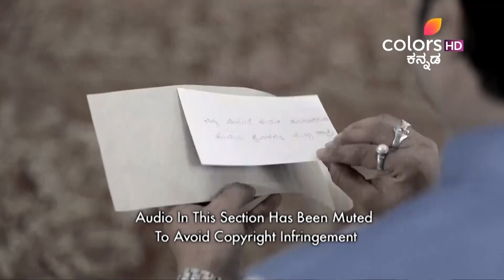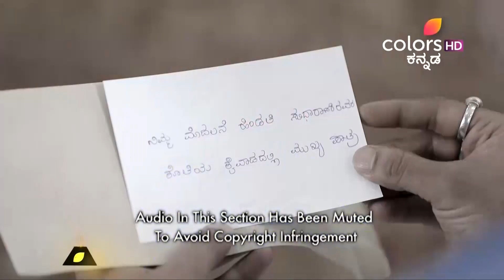Geetha | ಗೀತಾ | Episode 251 | 08 January 2021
Vijay and Geetha's happiness is short-lived when Surya Prakash reveals the story behind the murder of his first wife, Sudha Rani. Adding to Geetha's disbelief, Surya Prakash accuses her of murdering Sudha. How will Geetha deal with the accusation?